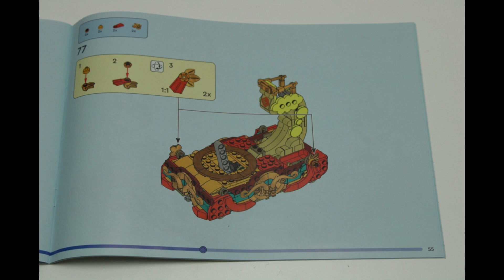LEGO 80111 2023 Lunar New Year Parade (2023) (Kinesisk nytårsparade)